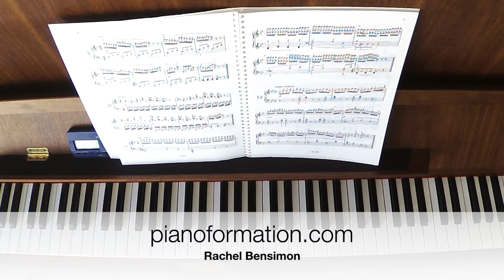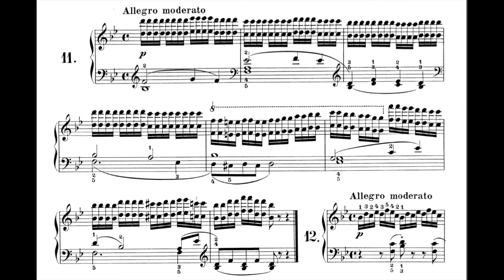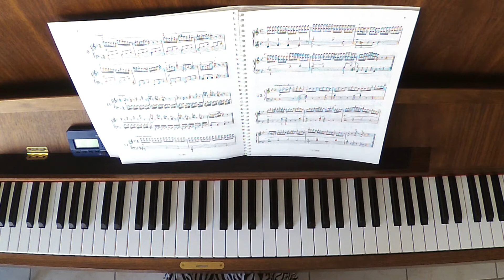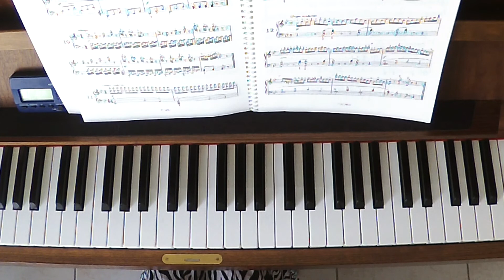Étude n°11 op 821 de Czerny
Explication de l'étude n°11 op 821 de Czerny, les heures du matin.

Pour télécharger gratuitement la partition vous la trouverez via mon blog

Si vous souhaitez l'acheter

► Pour aller plus loin rdv sur mon blog :
- 🎼 jouer du piano avec plaisir et aisance 🎹